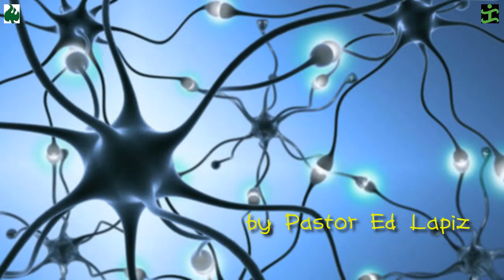Certainties In Uncertain Times by Pastor Ed Lapiz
Folk Arts Theater
Cultural Center of the Philippines
Manila (CCP Complex Pasay City)